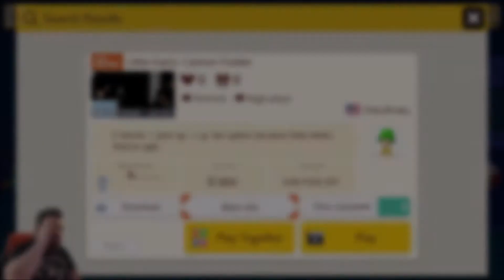SMB2 Kaizo Is The Best Thing From The Update! [Super Mario Maker 2]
I have really been loving all the great SMB2 kaizo levels since the update came out for SMM2. This one is on the easier side but a lot of fun.

Little Kaizo: Cannon Fodder by DekuShruby (K46-F4Q-3FF)